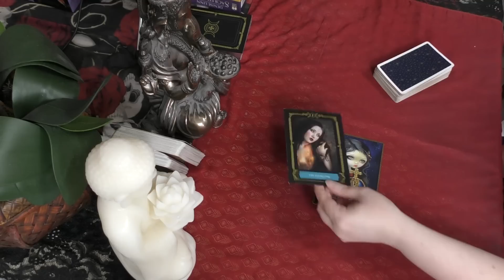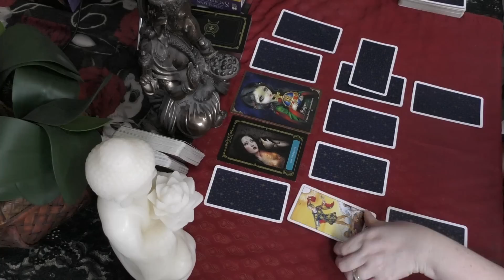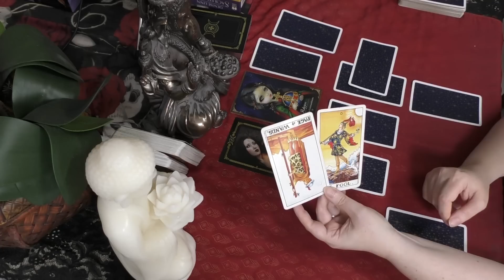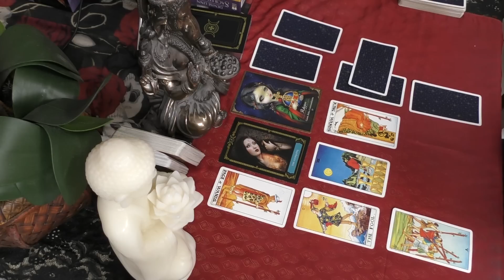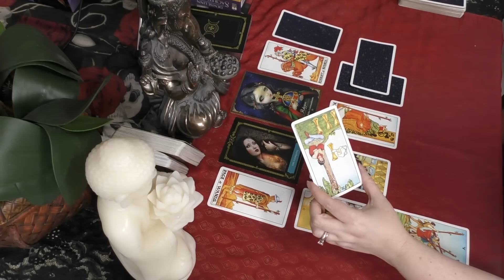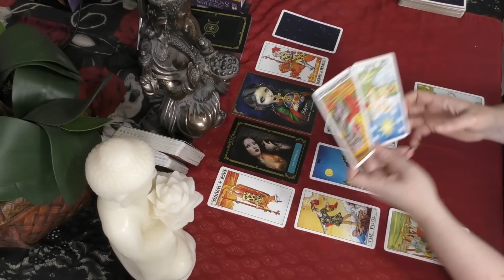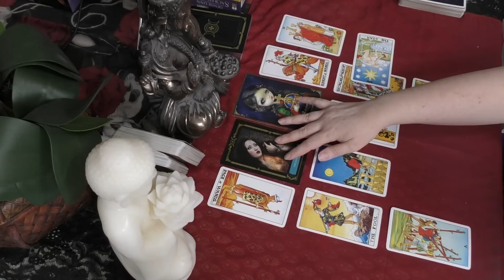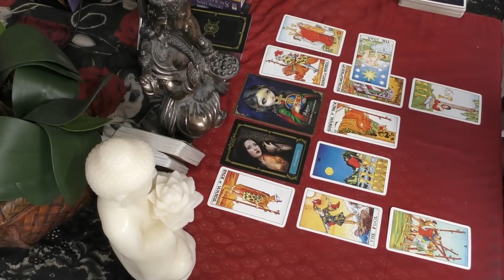Taurus THEY WANT TO MAKE THE EFFORT Sept 16 - Sept 30 2018 He Said She Said Tarot Reading